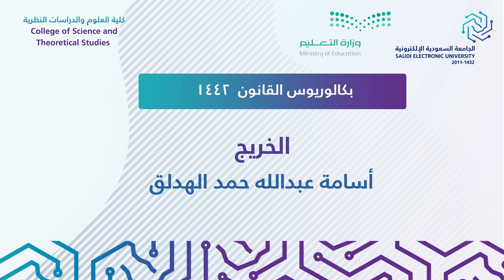مسيرة تخرج " كلية العلوم والدراسات النظرية " للعام ١٤٤١ هـ - ١٤٤٢ هـ